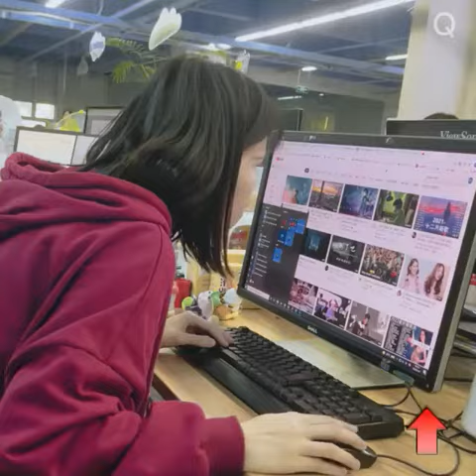💚健康推介💙：DEAR MIN升級速眠止鼾枕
同事爽BB推介🤣換左咁多個枕頭，呢個最啱心水啦！！
拯救失眠、打鼻鼾、肩頸痛！呢個枕頭真係勁舒服！
特別推薦比：頸椎痛，打鼻鼾，失眠、瞓捩頸，鼻炎人士，試過你就知😍
無論係正躺側睡都好好入睡，專利設計適合各種睡姿！今晚可以有覺好訓啦！

💚 新奇有趣有品味?! 💙

立即下載APP ► 新奇站 NewkiLand

📍 香港門市: 長沙灣長順街1號 新昌工業大廈6樓605室 新奇站
📍 澳門門市: 新勝街86-A號 容景大廈AR/C地鋪 新奇站
                       龍園百佳｜提督馬路店｜水坑尾店｜幸運閣店
✨營業時間：MON - SUN: 12:00pm - 8:00pm